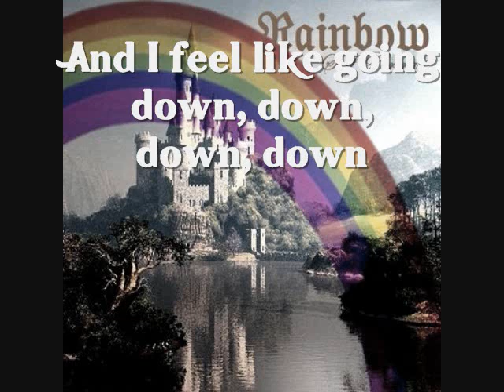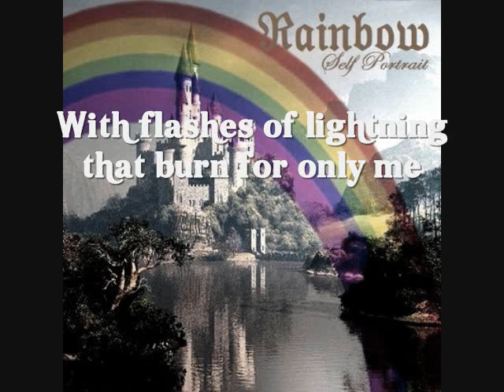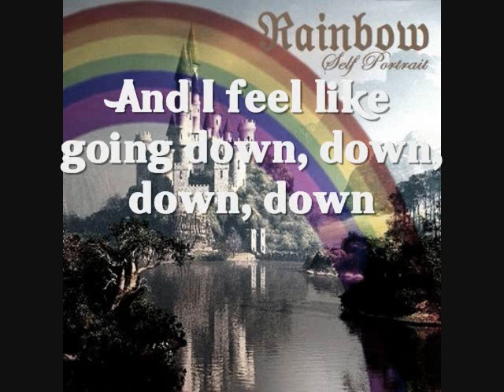Rainbow - Self Portrait - With Lyrics